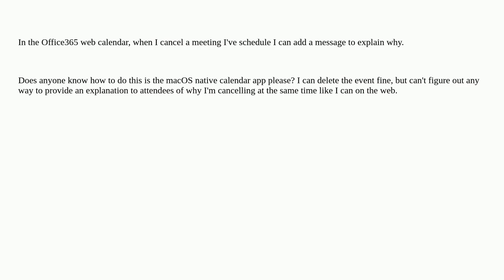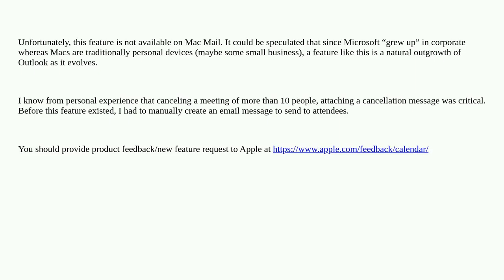Apple: Cancel calendar invite giving a reason/message as to why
Cancel calendar invite giving a reason/message as to why

A special thanks goes out to the community

  macos calendar